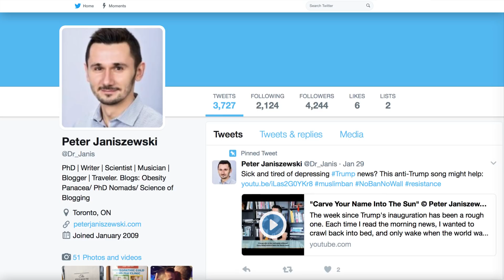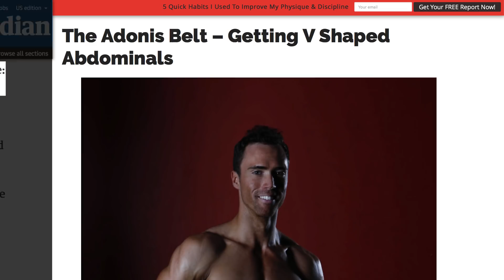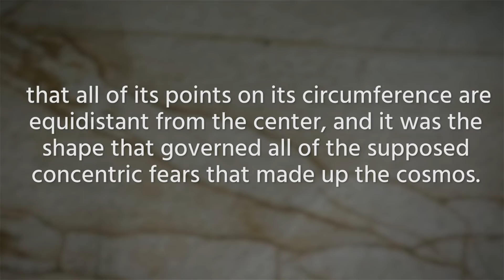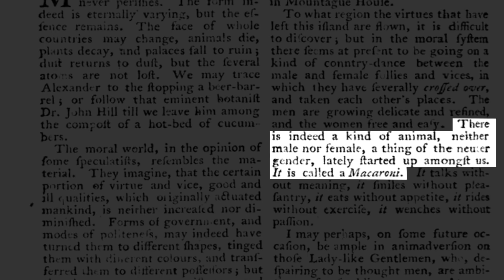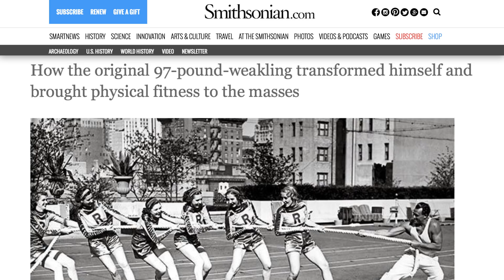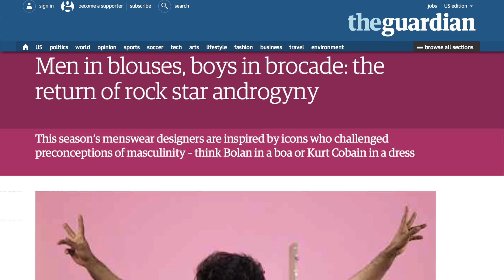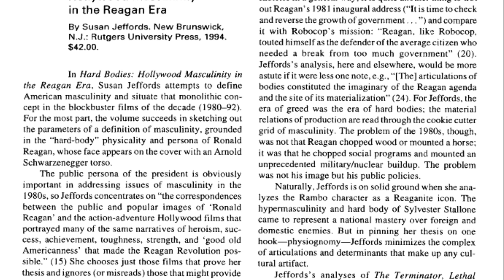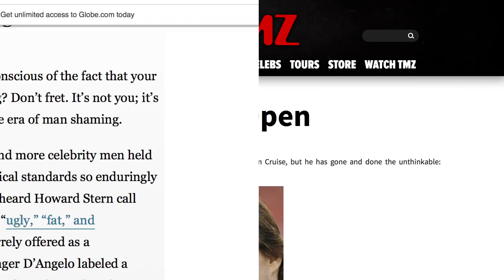How Men's Perfect Body Types Have Changed Throughout History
It’s no secret that the standards for women’s bodies have constantly changed throughout history. These standards have often not been inclusive to all body types, but there have been strides made over the last few decades. However, whether you believe it or not, the ideal body type for man has changed throughout history as well. What was once perceived as the perfect body or men has evolved throughout history and the differences have been drastic. Some eras in history liked chiseled abs, and others saw a pot belly as a symbol of status and natural attraction. Let’s take a look at the perfect body types for men throughout history.

Fat and happy | 0:00
Hot and Greece-y | 0:50
Original normcore | 1:26
Heavenly body | 2:10
Mac-n-cheesy | 2:49
Dad-bod | 3:30
Hollywood icon | 3:55
Old-fashioned fitspo | 4:26
Exec bod | 5:06
Bond guys | 5:25
Staches and androgyny | 5:51
Muscles and glam rock | 6:14
Smokin' | 6:49
The perfect man | 7:29